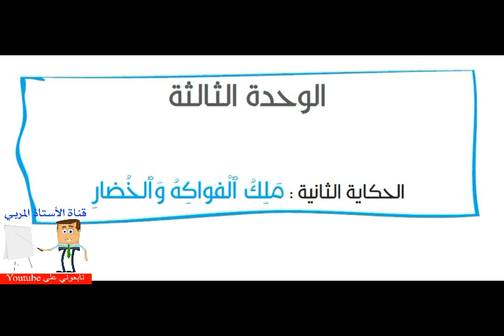جميع حكايات مرشدي في اللغة العربية للمستوى الثاني ابتدائي الجزء 1